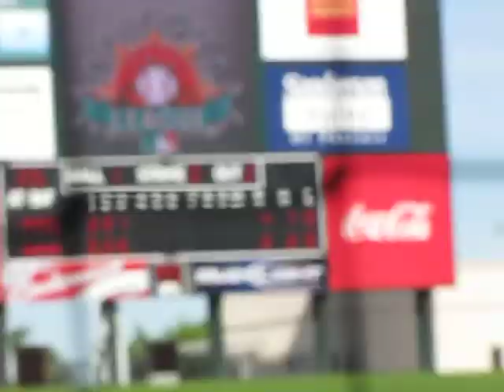Aaron Crow Nov. 9 4th inning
Aaron Crow retires the side in order on Nov. 9 (4th inning vs. the Peoria Saguaros). His fastball sat 91-94 and touched 95 during this outing.